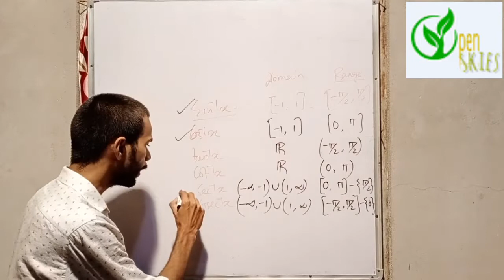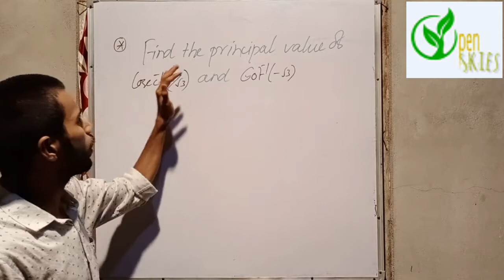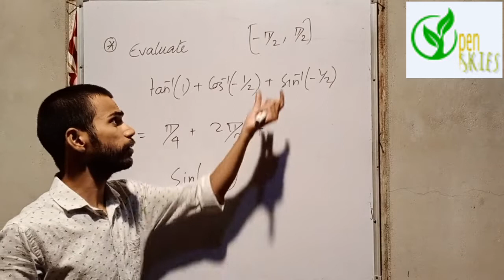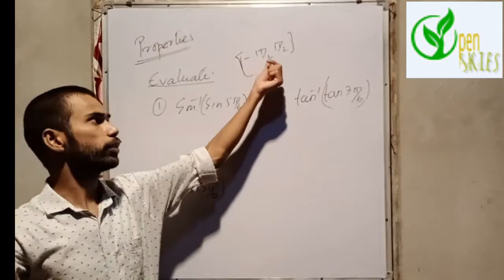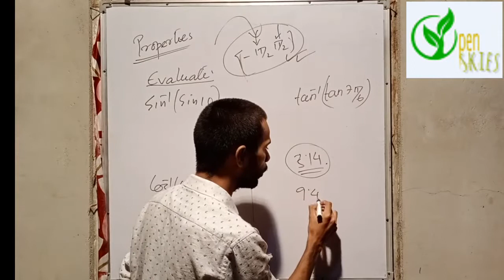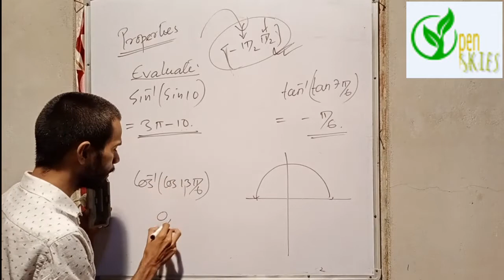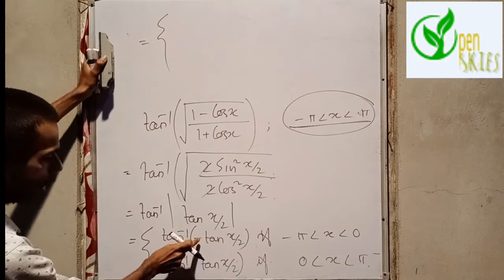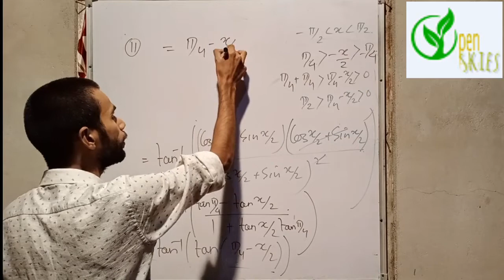Class 12 Mathematics/Inverse Trigonometric Function (detailed explanation) Part 2